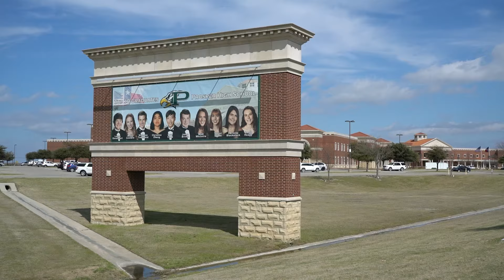Meet Erika in Lilyana with American Legend Homes - Prosper, TX 75078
New homes in Prosper, TX from American Legend Homes in Lilyana!